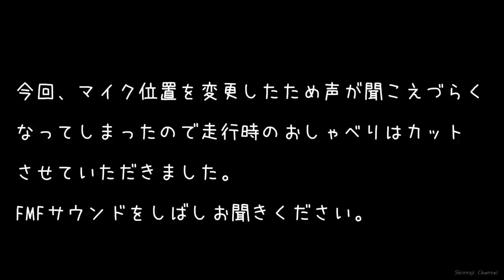【モトブログ】FMFQ4サウンドを聞きながら桜を探しに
CRF250Lに装着してあるFMF Q4サウンドの動画を撮ってきました。
マイク位置を変えて走ってきたので音声はお聞きづらいのでご了承ください。